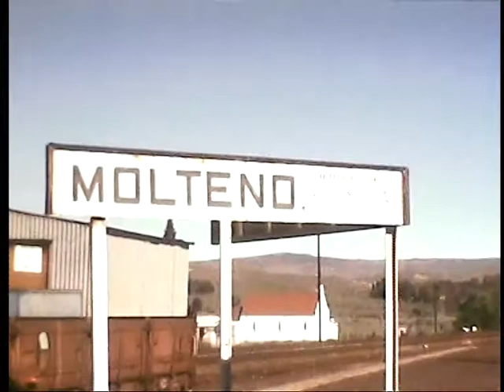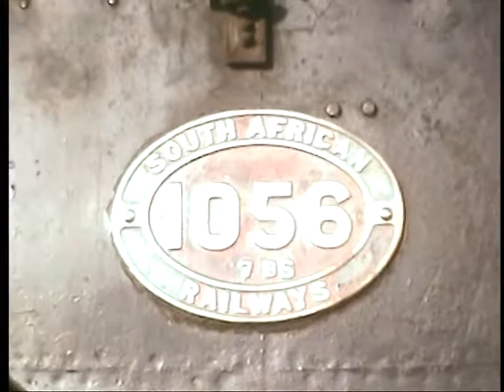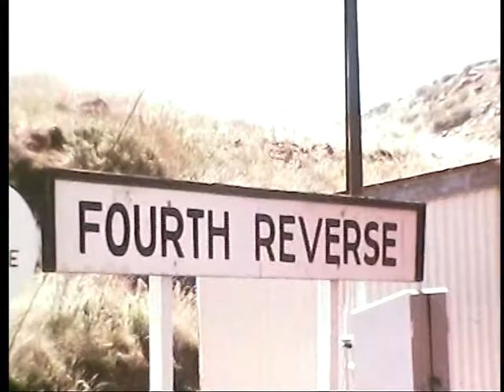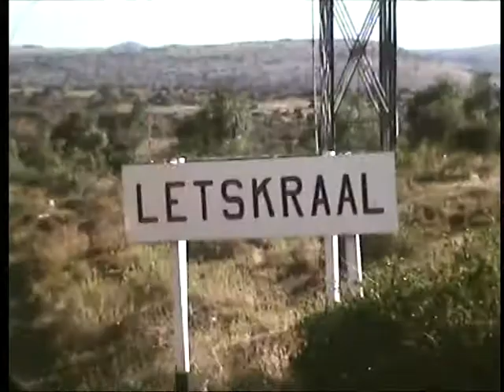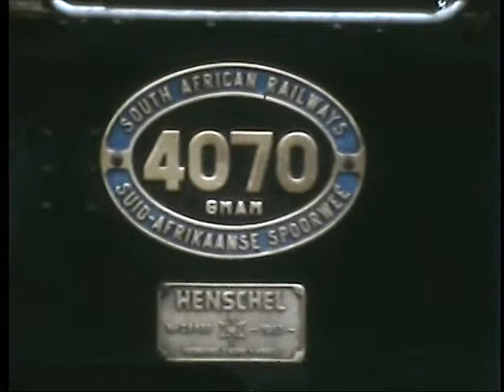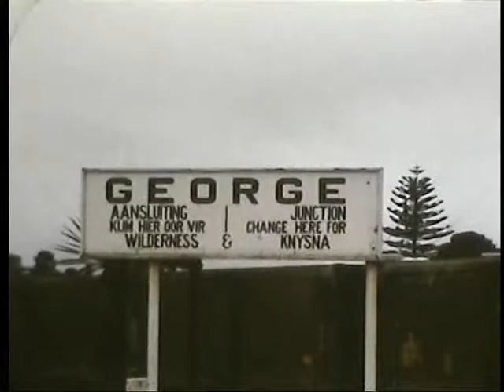34 - South Africa 1976 (Ivor Harding)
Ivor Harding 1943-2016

Ivor spent most of his young and adult life filming railway locomotives using cine film and slides to record his amazing adventures.

He travelled to many countries from the late 1950's witnessing and recording the ebbing days of steam railways in the most amazing locations in the world.

His dedication in chasing his dream has left us with some very rare and wonderful images from  mainline to mountain quarries.

He amassed some 19,000+ slides and 90 hours of colour cine sound film recording during his travels.

He asked to have his collection of railway images shared with as large an audience as possible.
He left behind a fabulous legacy of this wonderful subject and of a truly amazing person.